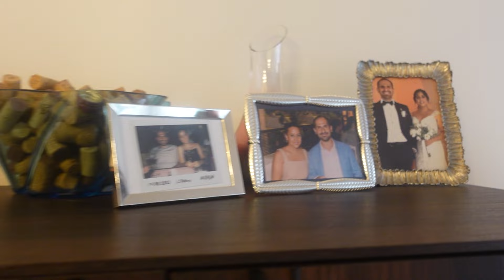Coşkun Demir-Şehrin Işıkları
Düzenleme:Osman İşmen

Recep Aktuğ Anısına...

ŞEHRİN IŞIKLARI

Şehrin ışıkları yanar her gece
Perdeler ardında ne hayatlar var
Her evde yaşanan ayrı hikayeler
Her birinde hayattan ayrı sayfalar

Kimi mutlu kimi mutsuz
Yaşıyorlar bu hayatı
Neden diye soramazsın
Kaderini sen yaşarsın

Gün ağırınca yeni umutlar
Herkes için hayat yeniden başlar
Umutlar olmasa yaşanmaz aşklar
Söylenmez o zaman belki şarkılar